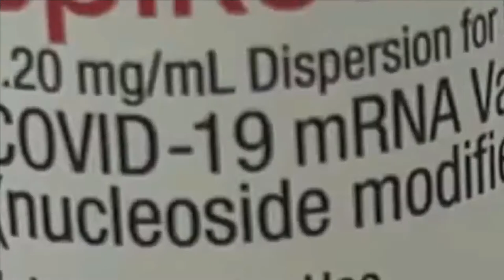"Are you canolatarded?" asks Ray Deo (SpikeVax Pro-Tool Mix)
RayWat DeoNandan, prophet and tool of epidemiology at the Uofd'Oh, recommends family disruption and spreads germophobic paranoia of CANDY-19 this "holiday" season.
December12th2021 - CityNews

At least 1 pro-tool is inciting fear by saying things like N95 maxxes and CANDY-19 rapid tests could help keep the holidays healthy this year, but notes not gathering may be the best way to stop further spread.